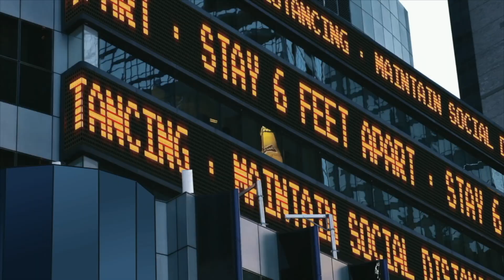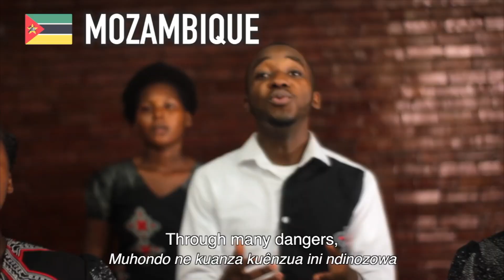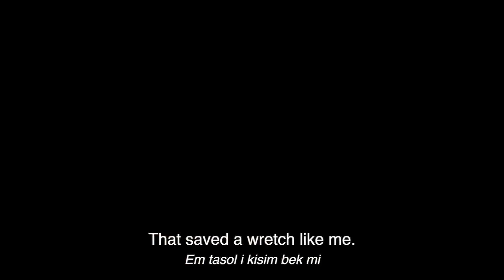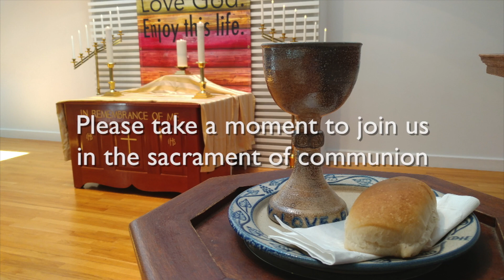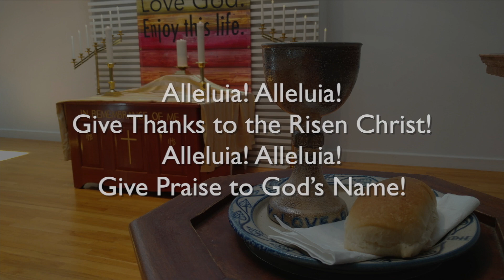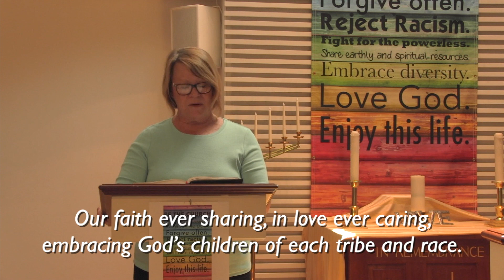SCC-UCC Service Pentecost II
Seekonk Congregational Church, UCC worship service for the second Sunday of Pentecost. June 14, 2020.